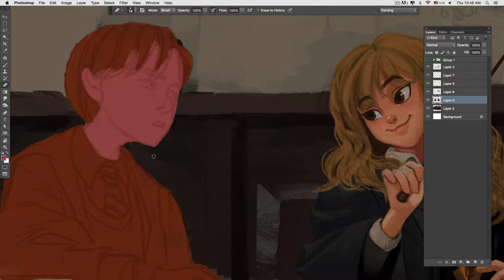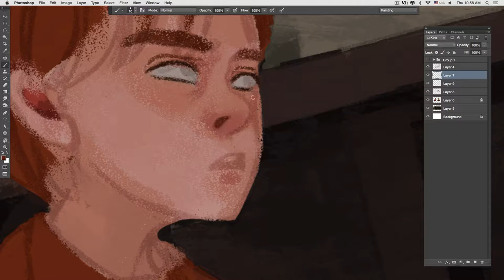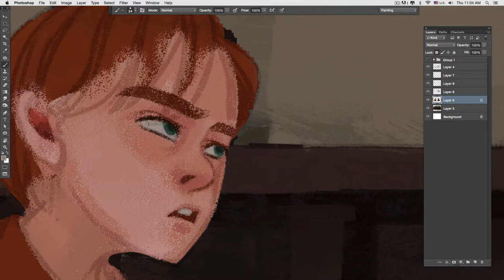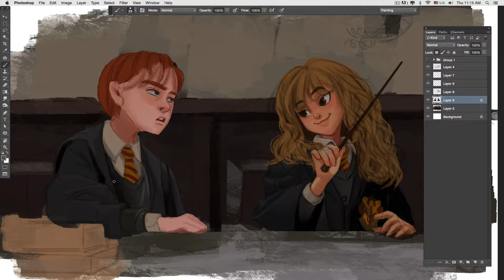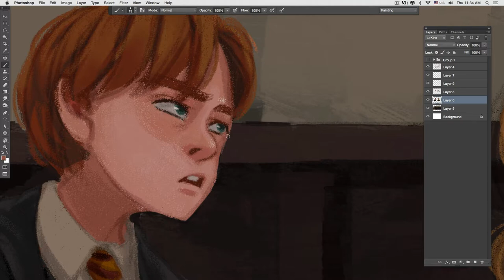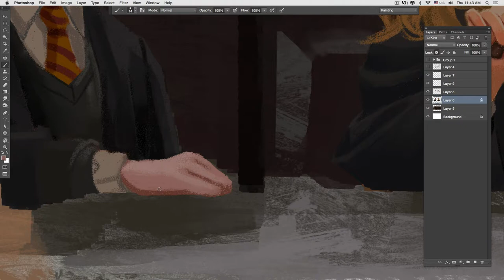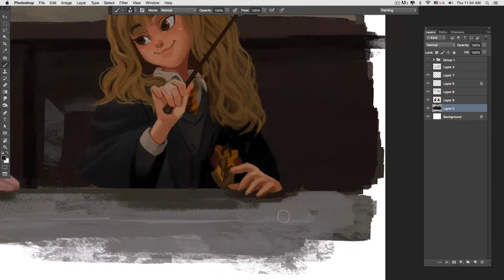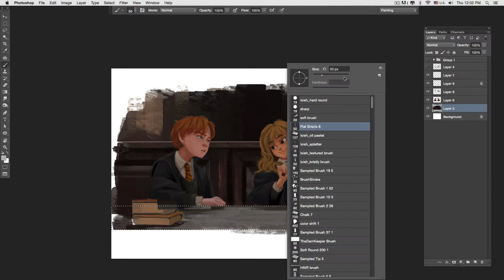【Speed】 Harry Potter【Photoshop Painting 】by Serina Mo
Music from:
Pain near death Part.2 by Mc Mong
Q & A from SEVENTEEN, Aliee